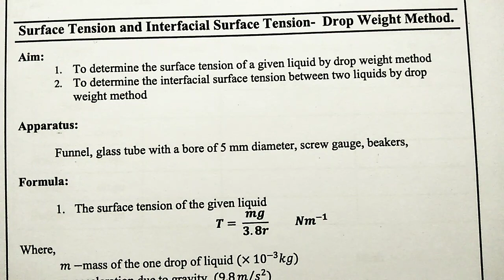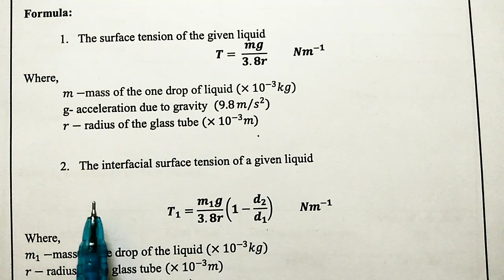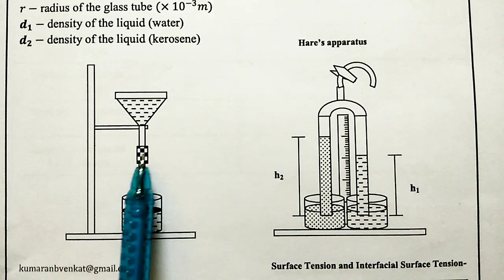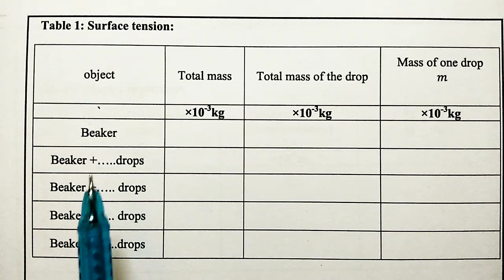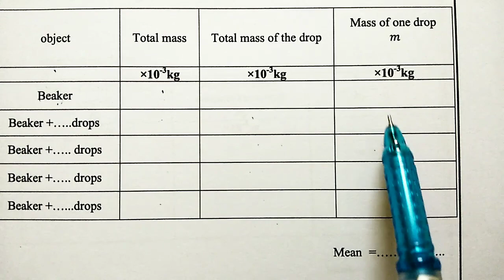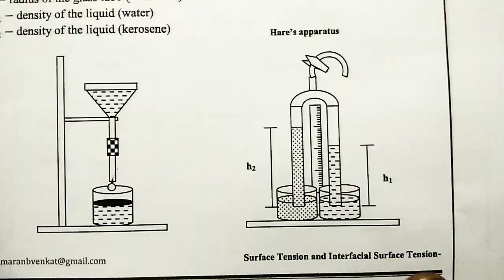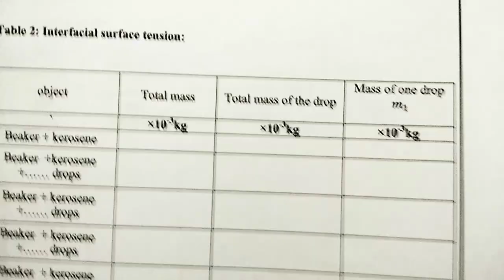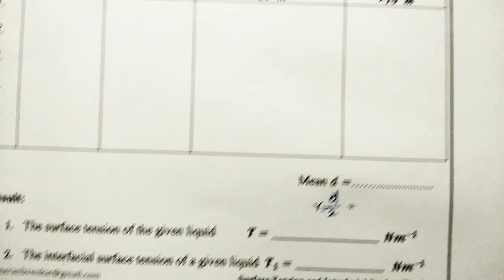BVPHYSICS PRACTICAL OBSERVATION:3 (ENG)SURFACE TENSION AND INTERFACIAL SURFACE TENSION DROP WEIGHT